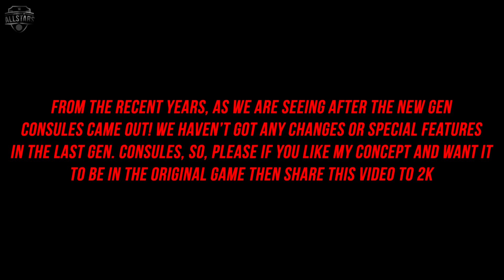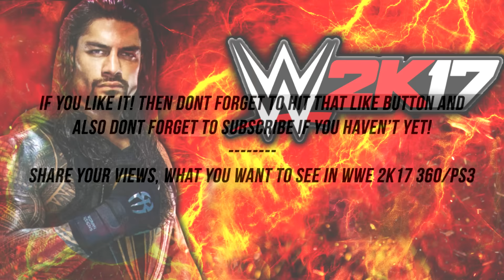WWE 2K17 Main Menu & Modes | PS3/XB360 Gameplay | WWE 2K17 Concept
The Whole Concept is made by myself, as the Brock Lesnar have been announced as the Cover guy, i thought to make him as the cover part as well as the menu superstar.

There are so much things left to add it, so guys Stay tuned, because i am going to upload Showcase mode Concept As Well As GM mode Concept.. So Guys Please Stay tuned to my channel by Subscribing My channel Because it helps me a lot.It Motivates me to make more videos..

Suggestions Ideas Are Always
___ Other Concepts_____

- Steve♛
- Legends Of Allstars♛